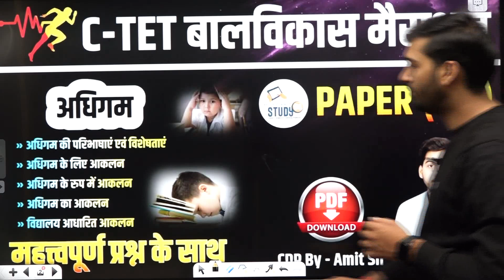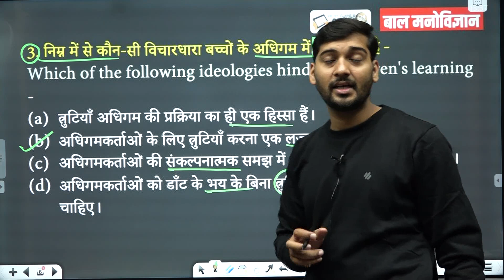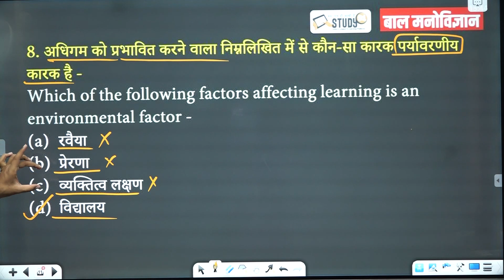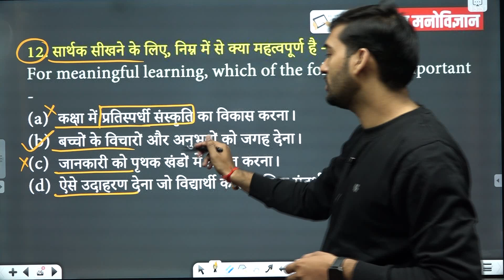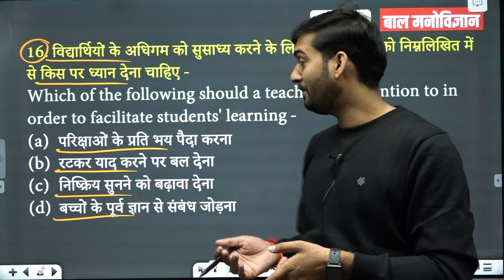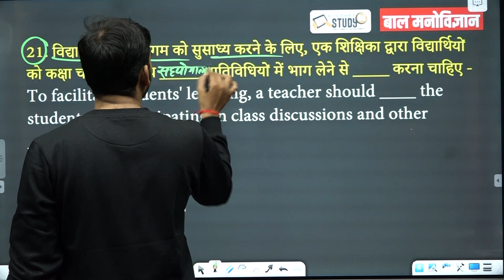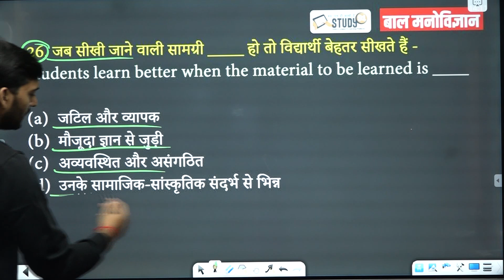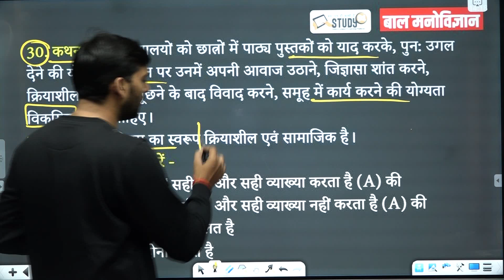Child Phycology | अधिगम | अधिगम के लिए आकलन | विद्यालय आधारित आकलन | Study91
@STUDY91  🛴 अधिगम एक ऐसी प्रक्रिया है जिसके द्वारा कोई व्यक्ति अपने व्यवहार में परिवर्तन करता है। यह परिवर्तन अनुभव, प्रशिक्षण, या अभ्यास के माध्यम से होता है। अधिगम के परिणामस्वरूप व्यक्ति नए ज्ञान, कौशल, या मूल्यों को प्राप्त कर सकता है।

🛴 अधिगम को दो मुख्य प्रकारों में बांटा जा सकता है:

🛴 प्राथमिक अधिगम (Primary learning) - यह वह अधिगम होता है जो व्यक्ति को जन्म से लेकर किशोरावस्था तक होता है। इस दौरान व्यक्ति अपने प्राथमिक भाषा कौशल, सामाजिक कौशल, और बुनियादी ज्ञान को प्राप्त करता है।
🛴 द्वितीयक अधिगम (Secondary learning) - यह वह अधिगम होता है जो व्यक्ति किशोरावस्था के बाद होता है। इस दौरान व्यक्ति अपने शैक्षणिक ज्ञान, व्यावसायिक कौशल, और व्यक्तिगत विकास को प्राप्त करता है।

🛴 अधिगम की प्रक्रिया में निम्नलिखित चरण शामिल होते हैं:

🛴 संवेदना (Sensation) - यह वह चरण है जिसमें व्यक्ति अपने वातावरण से सूचनाओं को प्राप्त करता है।
🛴 उद्देश्यीकरण (Perception) - यह वह चरण है जिसमें व्यक्ति प्राप्त सूचनाओं को समझता है और उन्हें अपने ज्ञान के साथ जोड़ता है।
🛴 संग्रहण (Storage) - यह वह चरण है जिसमें व्यक्ति प्राप्त सूचनाओं को अपने मस्तिष्क में संग्रहित करता है।
🛴 प्रतिस्थापन (Retrieval) - यह वह चरण है जिसमें व्यक्ति संग्रहित सूचनाओं को याद करता है और उन्हें उपयोग में लाता है।

🛑 Child Psychology Amit Sir की क्लास की पूरी Playlist यहाँ से देखें

✅ UP Super TET New Batch Start👉🏻

अधिगम, अधिगम के लिए आकलन, अधिगम का आकलन, विद्यालय आधारित आकलन, C-TET बालविकास मैराथन PAPER (I-II)